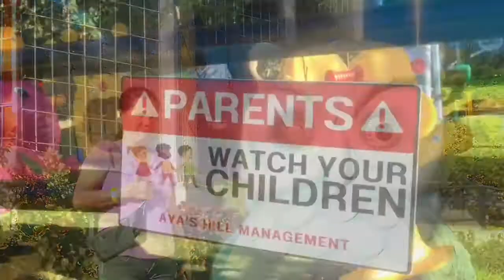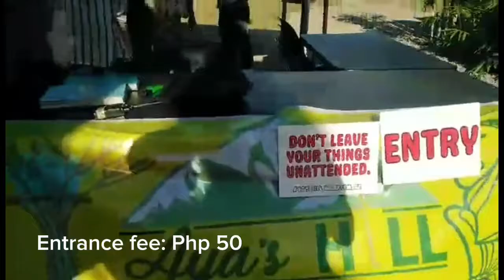AYA’S HILL/ Brgy.Bitanhuan Baybay City Leyte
AYA’S HILL / Brgy Bitanhuan Baybay Leyte